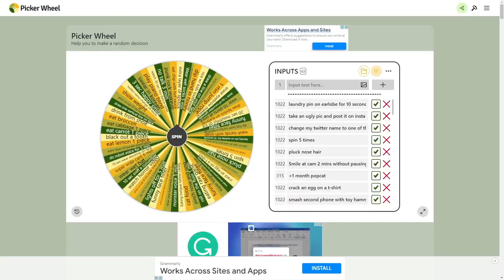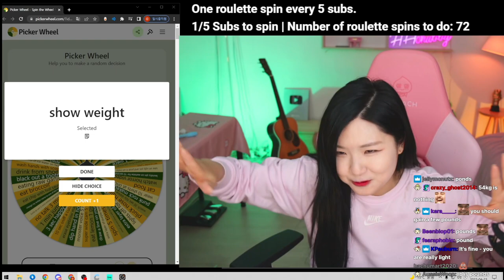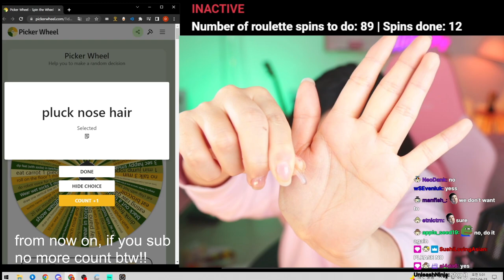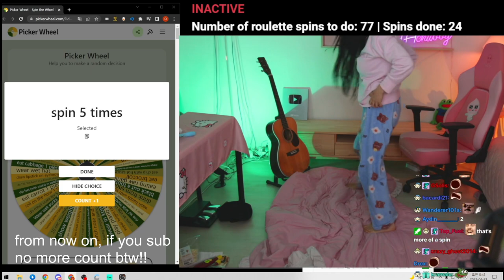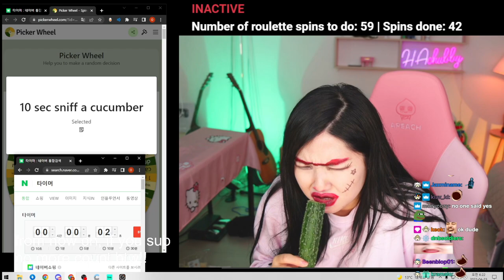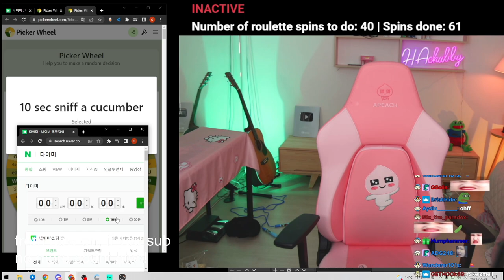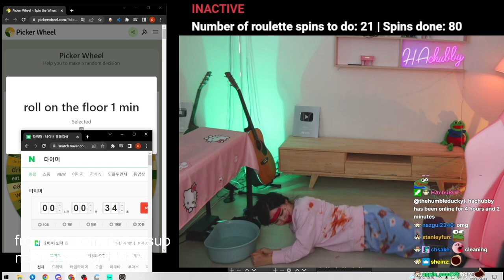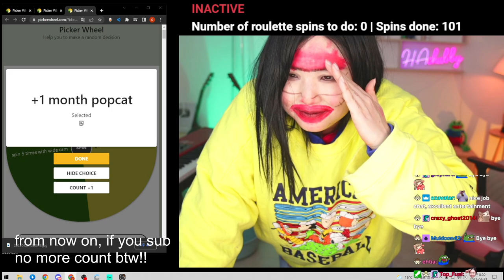[Apr 22nd, '22] Roulette stream - crazy punishments for every Twitch sub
Follow HAchubby ♥

Crazy roulette stream. Every 5 subs is 1 spin on the wheel

0:00 Stream start
9:45 Explaining the rules
25:30 Let's begin the roulette
40:37 Showing her weight
59:33 Cat food
1:25:45 Drinking from a shoe
1:52:25 Instagram picture
2:18:03 Losing to a broccoli
2:42:12 Sniffing a cucumber
3:09:25 Watching a classic video
3:27:58 Garlic breath
3:38:38 Ketchup feet
4:11:38 Playing piano blind
4:17:25 10 t-shirts
4:33:58 Last roulette spin